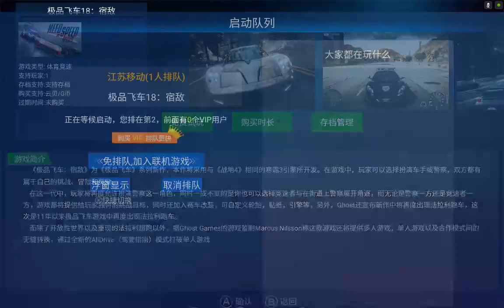Need for Speed: Rivals Xbox Cloud on Nvidia Shield Tablet (Android)